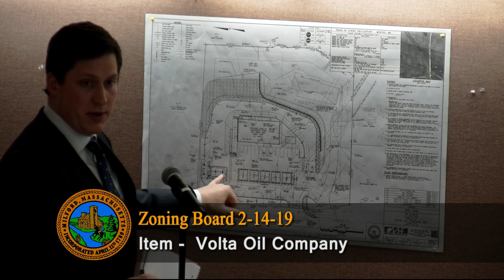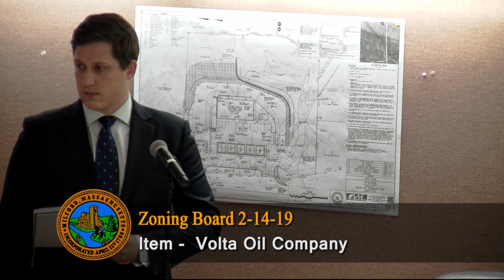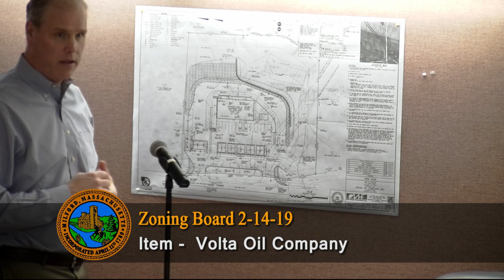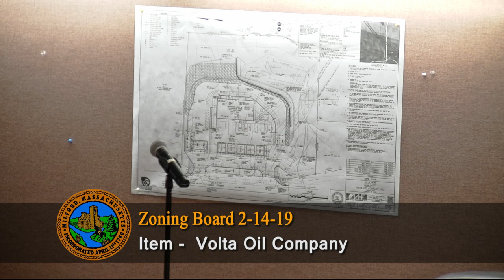Milford Zoning Board of Appeals meeting February 14, 2019